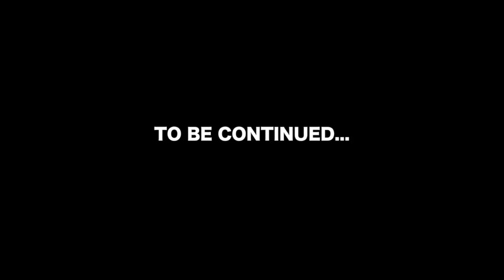JAVA OVERLAND 4X4 | 10 MOUNTAINS IN 10 DAYS | DAYS 8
Hari ke 8 - Perjalanan 10 Mountains in 10 Days, Melanjutkan trek extreme yang di daerah Gunung Tilu Gambung Ciwidey Kabupaten Bandung.  Special Thanks to Fujifilm Indonesia atas kerjasama nya dalam memfasilitasi peralatan yang kami gunakan dalam peliputan.

Copyright : Java Overland TV 2020

Cast: Imam Taufik Suryanegara, Ramon Yusuf Tungka, Adib Daoudy, Wahyu Lamban Jatmiko, Ridha Giwangkara
Host: Imam Taufik Suryanegara, Wahyu Lamban Jatmiko

Editor: Tablo Journey
Cameraman: Tablo Journey, Endra Martini, Imam Taufik Suryanegara

The Team:
Car 1 - Jeep Wrangler : Imam Taufik Suryanegara, Endra Martini, Shandy Prasetyo Mahaputra
Car 2 - Jeep Wrangler : Adib Daoudy, Teguh Wicaksono, Daffa Ramadhan
Car 3 - FJ Cruiser : Tony Haryono, Sugeng Bengkel, Muhammad Frois, David
Car 4 - Jeep Wrangler Sahara: Wahyu Lamban Jatmiko, Ermawan Gibas, Andika, Aldhi Somalinggi
Car 5 - Jeep Wrangler Short: Ridha Giwangkara, Om Rudi
Car 6 - Landcruiser VX80: HadiSutio, Tatok Waluyo, Nanang

10 mountains in 10 day
explore indonesia
explore Jawa
Fujifilm Indonesia
Fujifilm
Fujifilm XH1
Fujifilm XT2
Fujifilm GFX50S
adventure offroad
overlanding
overland
java overland 2020
fujifilm Indonesia
majalah jip
Jeep
Jeep wrangler
Jeep wrangler rubicon
Jk wrangler
Land Cruiser
Fj cruiser
Landcruiser vx 80
Indonesia offroad federation
garut
ciwidey
ciwideay xrated
offroad ciwidey
gunung tilu
talaga bodas
jeep extreme off road
jeep extreme off road camper
jeep extreme off road videos
jeep offroad extreme indonesia
jeep off road extreme 4x4
jeep off road extreme 4x4 indonesia
mobil jeep offroad extreme
jeep willys off road extreme
jeep wrangler extreme off road
jeep renegade extreme off road
jeep rubicon extreme off road
jeep cherokee offroad 4x4 extreme apk
off road extreme jeep driving adventure
offroad rubicon extreme
jeep compass extreme off road
jeep cherokee off road xtreme
jeep cherokee offroad 4x4 extreme - spintires
jeep cherokee offroad 4x4 extreme
jeep commander extreme off road
cj jeep extreme off road
extreme off road jeep for sale
jeep gladiator extreme off road
jeep grand cherokee extreme off road
4x4 off road extreme jeep game free car games
jeep jk extreme off road
jeep wrangler jl extreme off road
extreme off road kaiser jeep
jeep liberty extreme off road
jeep wrangler off road extreme mud
off-road jeep
off road jeep
jeep patriot off road xtreme
extreme off road jeep parts
jeep wrangler rubicon extreme off road
jeep renegade trailhawk off road extreme
jeep tj extreme off road
extreme off road jeep tj
jeep compass trailhawk off road extreme
jeep cherokee trailhawk off road extreme
jeep wrangler tj off road extreme
jeep wrangler unlimited off road extreme
jeep wrangler off road extreme 4x4
jeep xj extreme off road
jeep cherokee xj off road extreme
jeep compass 4x4 off road extreme
jeep 4x4 extreme offroad
jeep xtreme
JK experience
Overland America
American Jeep
JK Alaska
warn
mud offroad
Jogjakarta
lamban garage
jejelogy
indonesia 4WD TV
indonesia offroad federation
Fitra Ery